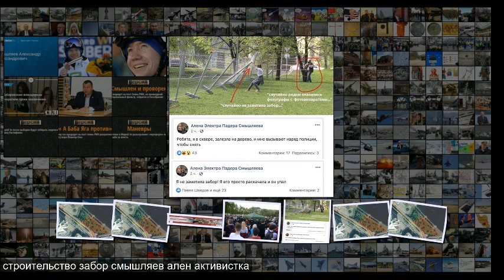Сквер, храм или идейная война против России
Сквер, храм или идейная война против России Кусты против храма 13 мая в Екатеринбурге произошло событие, которое многие поспешили окрестить началом русского майдана , а кто-то назвал прелюдией к нему . Тем, кто внимательно следит за новостной лентой, должно быть известно речь идет о ночном противостоянии защитников сквера возле екатеринбургского театра драмы, где намечено строительство храма святой Екатерины . Противостояние, к сожалению, не было мирным после того, как зону предполаг